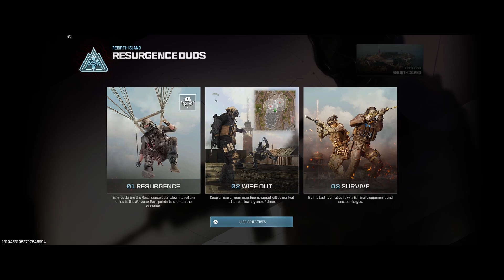Call of Duty MWIII - Warzone: Resurgence - #35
Season 5 getting some decent games in! Trying out some CoD on my PC this time and recording the lack of skills. Lol. Just having some fun and messing around.